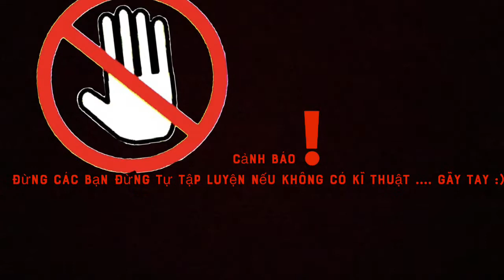Thử Thách Xoay Tay 360 Độ(360 degree hand rotation challenge)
Youtube channel:Du Lịch-Phượt Nếu các bạn thích video đừng tiếc gì để lại 1 like và 1 đăng ký để ủng hộ kênh mình ngày càng phát triển hơn,mình sẽ có thêm động lực làm ra nhiều video giải trí những điều mới lạ,thú vị và các kỹ năng trong cuộc sống

                                                                                                     Youtube channel:PHẠM THỊ NGỌC CẨM Thử Thách Xoay Tay 360 Độ(360 degree hand rotation challenge)